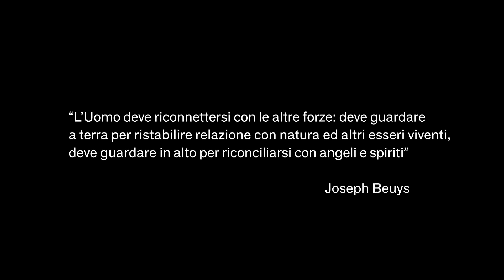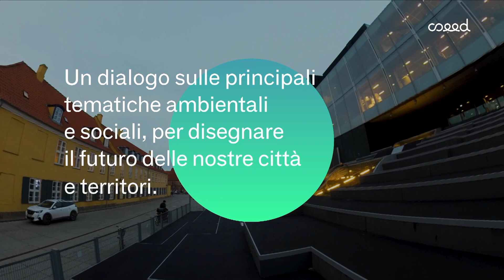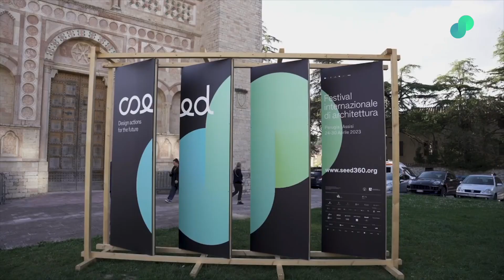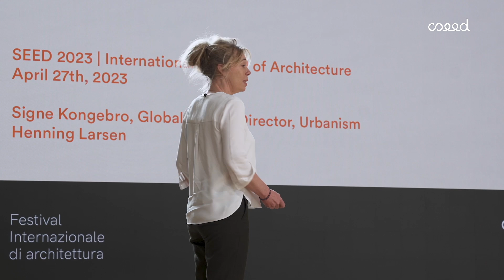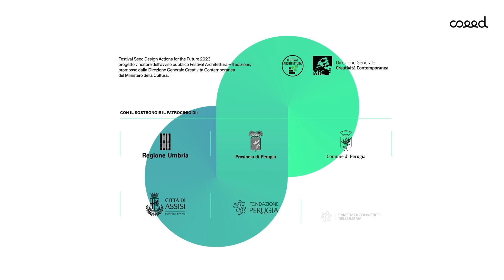Seed. Design actions for the future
Un video di sintesi della manifestazione "Seed. Design actions for the future" promossa dalla Fondazione Guglielmo Giordano con la curatela scientifica dell'Istituto Nazionale di Architettura e della Fondazione Umbra dell'Architettura, che si è svolta a Perugia e Assisi dal 24 al 30 aprile 2023 "Seed. Design actions for the future" è uno dei nove vincitori della seconda edizione di "Festival Architettura", promosso dalla Direzione Generale Creatività Contemporanea del Ministero della Cultura.